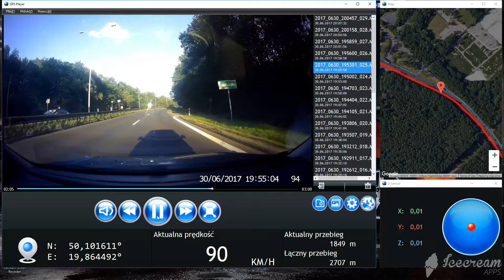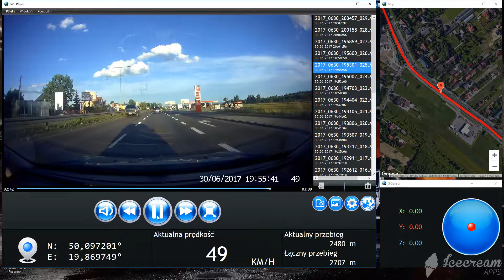NavRoad myCAM HD Q-PRO z DVR Player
NavRoad myCAM HD Q-PRO - informacje dodatkowe z wideorejestratora dostępne w programie DVR Player